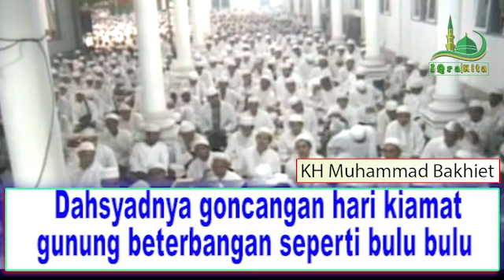Dahsyadnya goncangan hari kiamat gunung beterbangan seperti bulu bulu ~ KH Muhammad BAKHIET